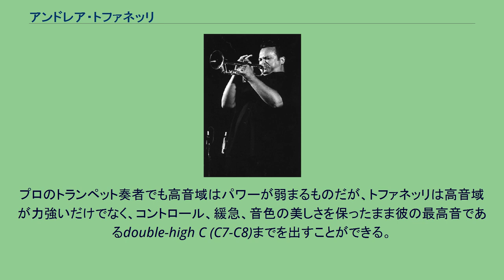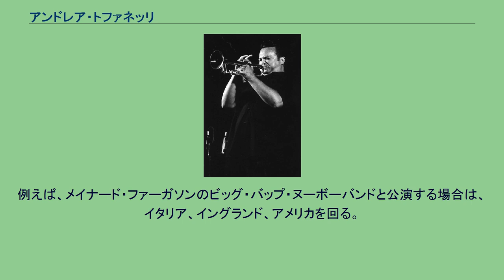アンドレア・トファネッリ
アンドレア・トファネッリ（イタリア語: Andrea Tofanelli、1965年7月26日-）はイタリアの音楽家。
トファネッリは1976年にトランペットの演奏を始めた。
1987年にルッカのルイジ・ボッチェリーニ音楽研究所(Musical Institute Luigi Boccherini)を卒業すると著名なサックス奏者であり、チャーリー・パーカーの友人でもあるディーン・ベネデッティに師事した。
プロのトランペット奏者でも高音域はパワーが弱まるものだが、トファネッリは高音域が力強いだけでなく、コントロール、緩急、音色の美しさを保ったまま彼の最高音であるdouble-high C (C7-C8)までを出すことができる。
1995年以降、RAI、メディアセット、La7、テレモンテカルロ等に出演している。
これらの中にはアドリアーノ・チェレンターノのロックポリティク、パヴァロッティ&フレンズ等が含まれている。
トファネッリはヨーロッパとアメリカ合衆国でツアーを行っている。
例えば、メイナード・ファーガソンのビッグ・バップ・ヌーボーバンドと公演する場合は、イタリア、イングランド、アメリカを回る。
トファネッリの演奏指導はその多くがイタリア国内行われているが、アメリカ合衆国では、カリフォルニア州立大学ノースリッジ校、フラトン・カレッジ（en:Fullerton College）及びアトランタのディケーター第1バプティスト教会で指導を行ったこともある。
他